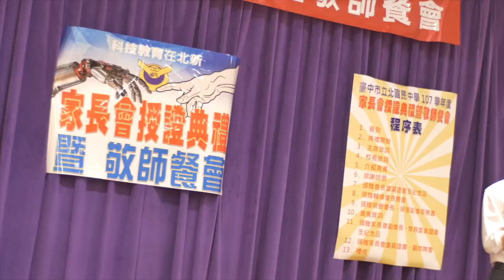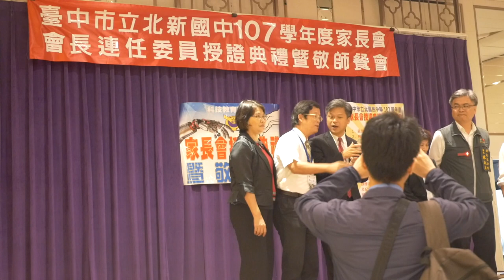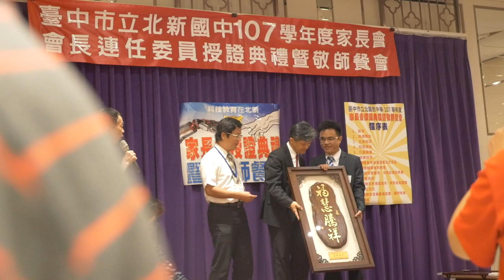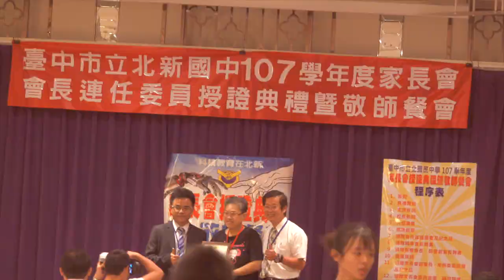２０１８北新國中家長會 敬師餐會